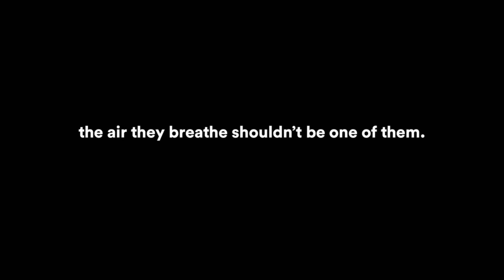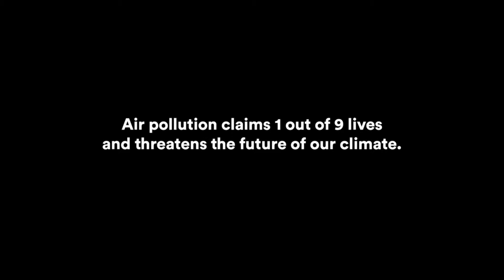Kids and air pollution